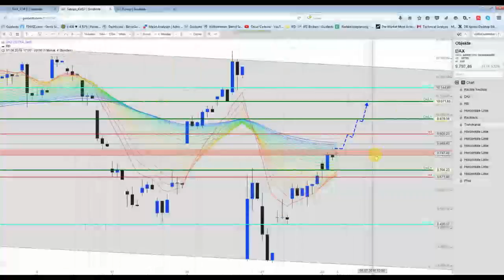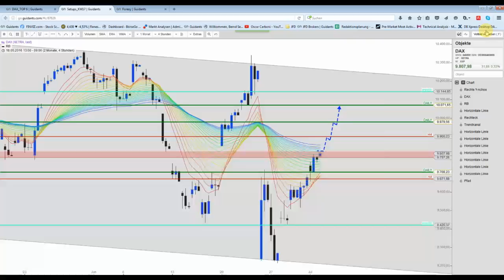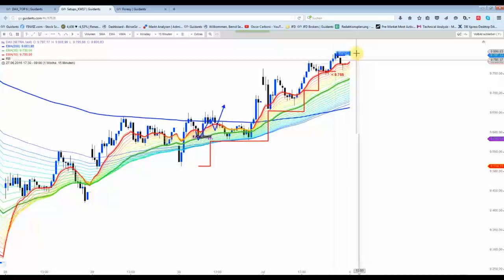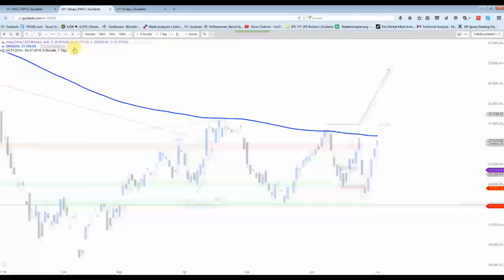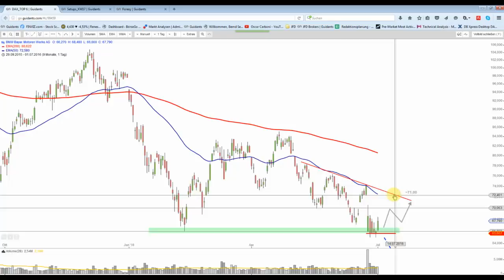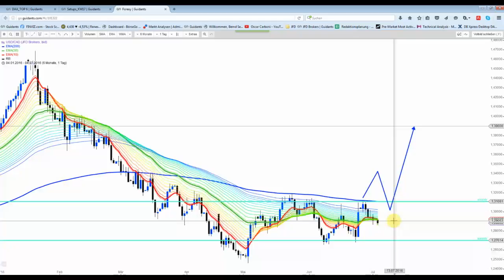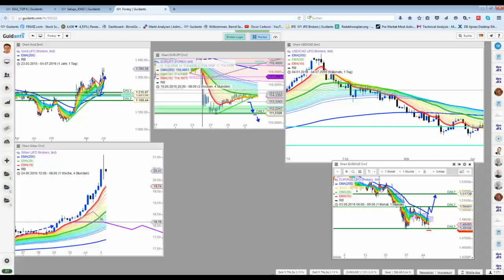DAX&Co - Ein Kaufsignal würde über dieser Marke winken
Eigentlich ist alles für dieses Kaufsignal vorbereitet. Die asiatischen Märkte haben zugelegt. Die US-Futures trotz Feiertages stärker im Plus, doch noch will der DAX nicht so recht